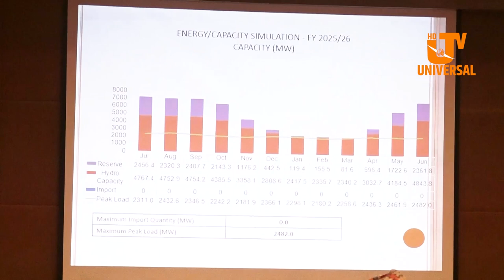जलविद्युतमा नेपाल सन् २०२६ सम्म आत्मनिर्भर बन्छः कार्यकारी निर्देशक कुलमान घिसिङ,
जलविद्युतमा नेपाल सन् २०२६ सम्म आत्मनिर्भर बन्छः कार्यकारी निर्देशक कुलमान घिसिङ, नेपाल विद्युत प्राधिकरणका